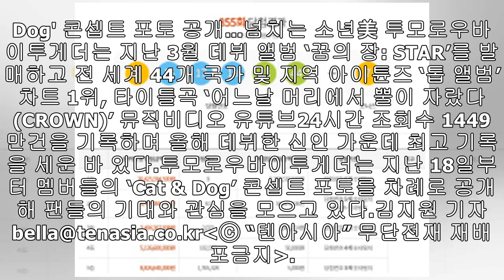투모로우바이투게더, 美 6개 도시 첫 해외 쇼케이스 티켓 매진